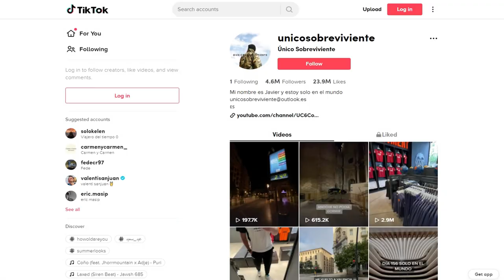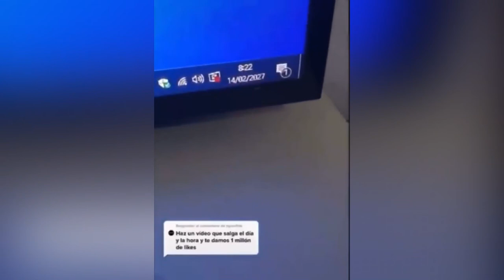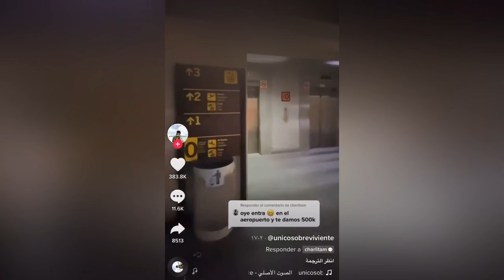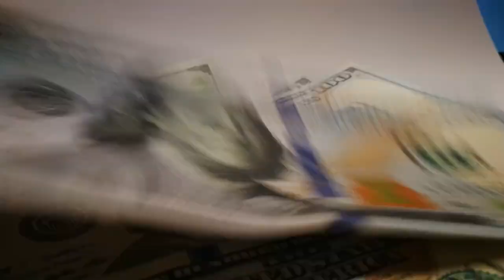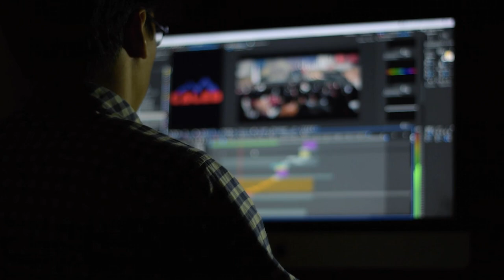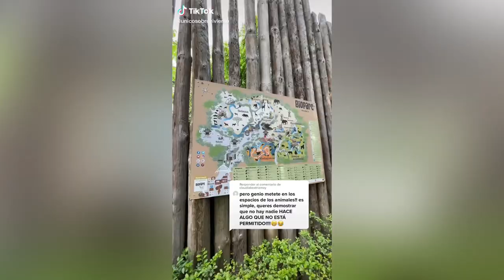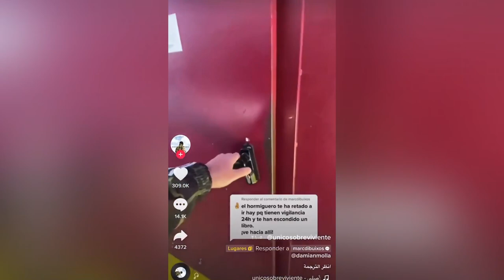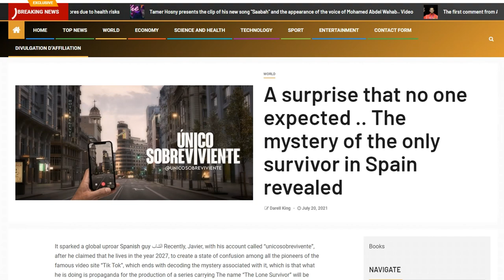The Truth Behind The TikTok Time Traveler | unicosobreviviente - The Only Survivor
.The full story of the alleged TikTok time traveler: unicosobreviviente - The Only Survivor

!videos, articles and new information

TopX